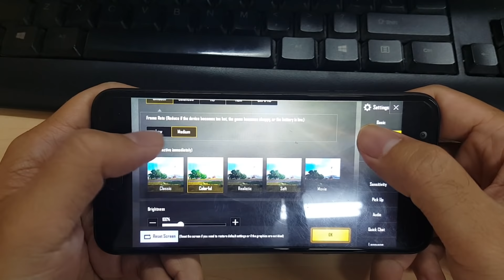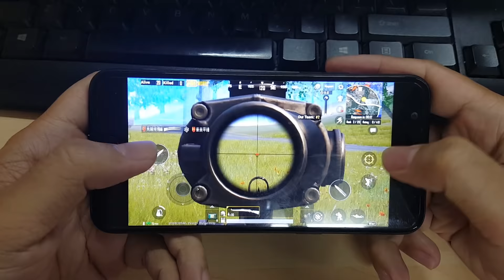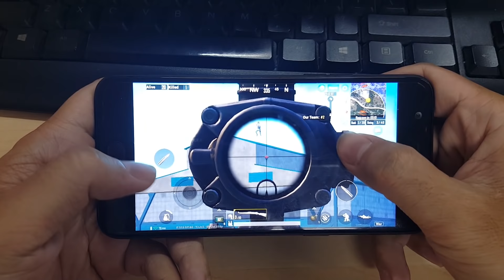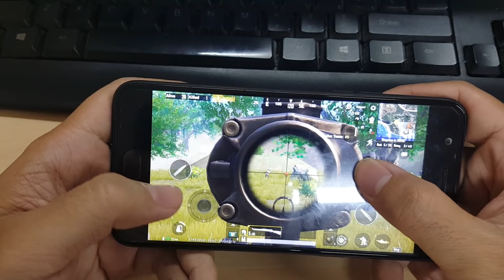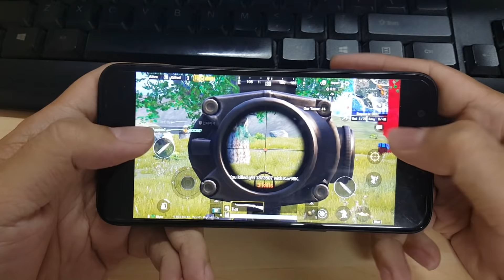Test Game PUBG Mobile on OPPO F3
--IPS LCD, 5.5", Full HD, Mediamtk MT6750T, 4Gb ram, 64Gb Rom, 3200mAh--
Have Fun.